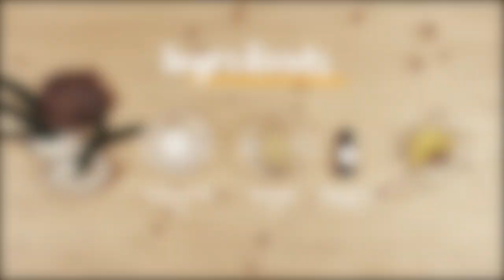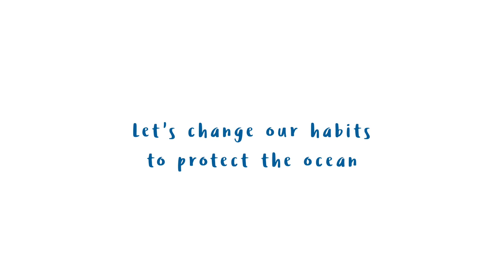DIY with Ocean Campus - Lip balm - Surfrider Foundation Europe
In this DIY video tutorial through the Ocean Campus program, Surfrider Foundation Europe shows how to create an organic lipbalm. The goal: to propose an alternative to make cosmetics respectful for our health, while reducing the waste affecting our oceans.